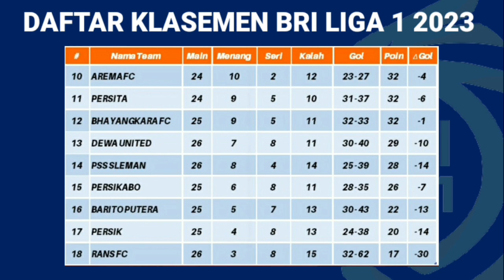Prediksi Line Up - Borneo FC vs Bhayangkara FC - Jadwal Liga 1 hari ini - BRI Liga 1 2023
Jadwal pertandingan BRI Liga 1 2023 hari ini pekan ke 27
Borneo FC vs Bhayangkara FC  ( Jam 17 : 00 Wib )